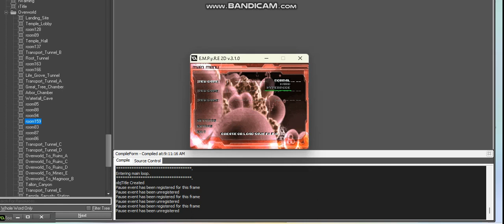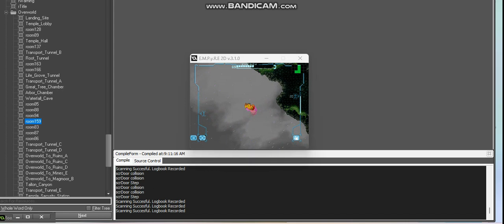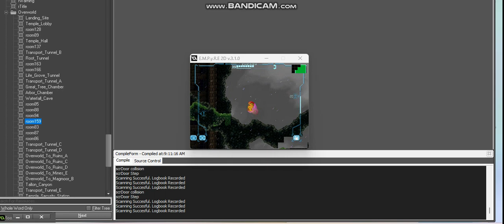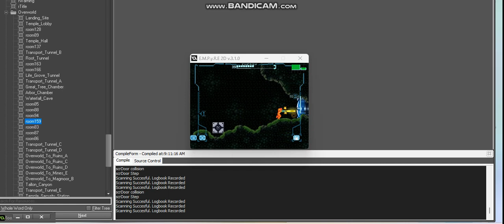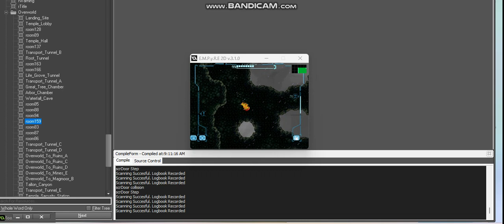Door Engine Fix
Right doors stopped working for some reason and stacked doors were problematic always either direction till now. A stacked left door has to be made still, but this is good progress. Sorry for the lag when the camera goes on, I have no idea why this shitty computer lags so bad sometimes. Cheers!